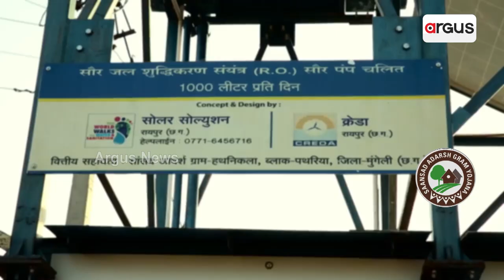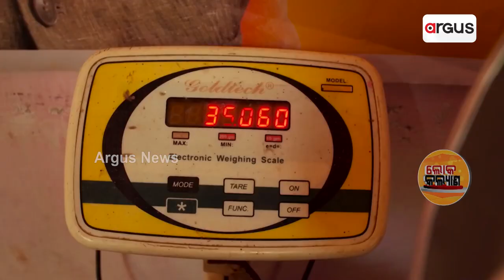ଗ୍ରାମ୍ୟ ସ୍ୱରାଜ ପ୍ରତିଷ୍ଠା କରିବା ସାଂସଦ ଆଦର୍ଶ ଗ୍ରାମ୍ୟ ଯୋଜନାର ପ୍ରମୁଖ ଲକ୍ଷ୍ୟ | Sansad Adarsh Gram Yojana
'ଗ୍ରାମ୍ୟ ସ୍ୱରାଜ' ପ୍ରତିଷ୍ଠା କରିବା ସାଂସଦ ଆଦର୍ଶ ଗ୍ରାମ୍ୟ ଯୋଜନାର ପ୍ରମୁଖ ଲକ୍ଷ୍ୟ |